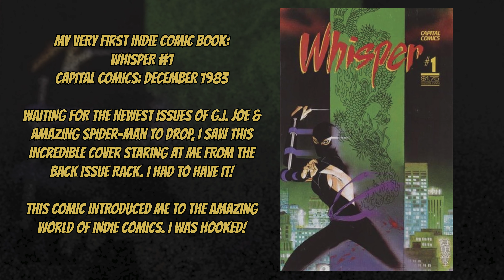Knuckle Supper Studios 2023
A brief intro to Knuckle Supper Studios, publisher of Tales From Neroesville.